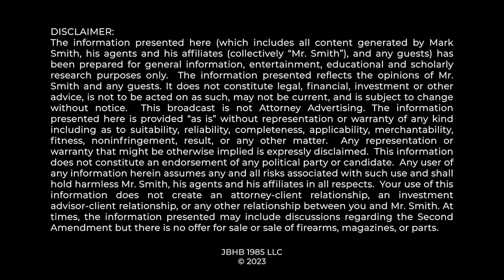BREAKING NEWS: Major 2A Legal Fight in Federal Appeals Court about YOUR RIGHT TO TRAIN w/ FIREARMS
Mark Smith Four Boxes Diner explains how this second amendment fight about the right to build a shooting range impacts our second amendment right to train with firearms...

0:00 Major Oral Argument in Shooting Range Case
1:20 Case Background
2:38 Textural Argument
5:35 Definition of "Infringed"
9:48 Corporate vs Individual Right
12:15 Highlights From Argument
21:35 Thank You!